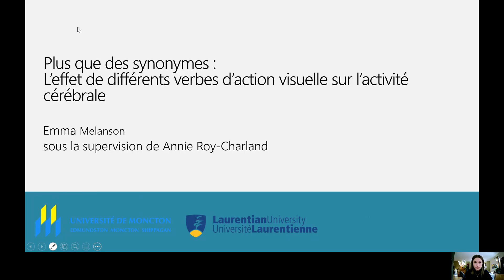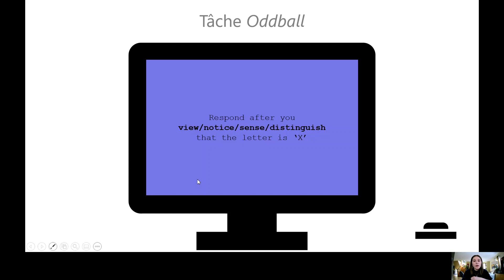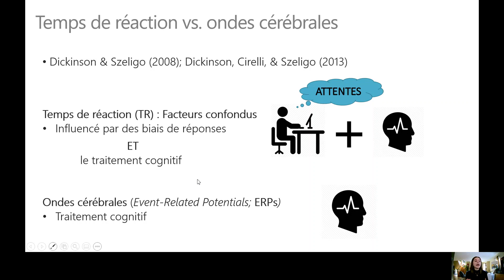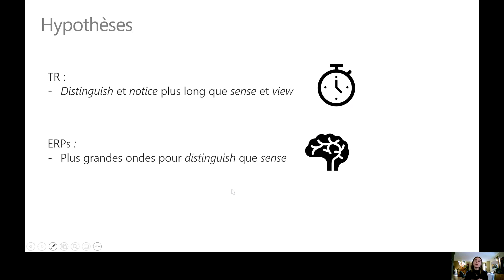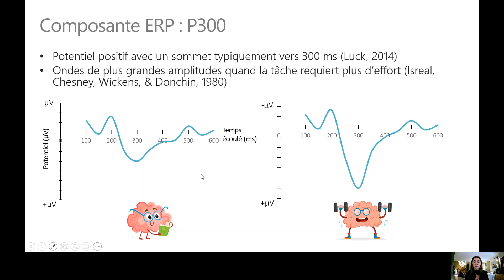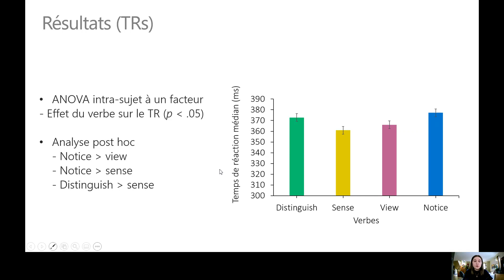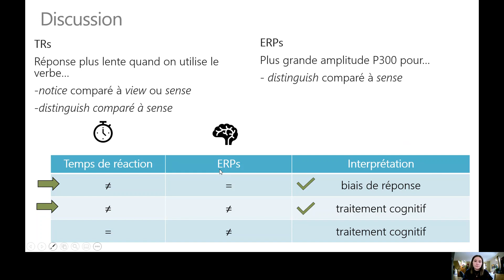Emma Melanson - L’effet de différents verbes d’action visuelle sur l’activité cérébrale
Plus que des synonymes : L’effet de différents verbes d’action visuelle sur l’activité cérébrale

En anglais et en français, entre autres, on peut identifier des familles de mots qui partagent des significations similaires; tellement qu’ils peuvent être qualifiés de synonymes. Or, dans certains contextes, il est difficile d’observer si les locuteurs respectent inconsciemment des nuances sémantiques qui s’appliquent à chacun des mots ou non. Par exemple, en anglais, les verbes d’action visuelle (ex., view, notice, sense, distinguish) sont de ces mots dont les interprétations se recouvrent largement, malgré qu’on ne les considèrent pas comme parfaitement équivalents. La présente étude tente de déterminer si des différences mesurables existent dans l’utilisation de quatre verbes d’action visuelle en manipulant le verbe inclus dans une consigne du paradigme Oddball; tâche où le participant doit détecter des stimuli « intrus ». L’objectif de cette étude est de clarifier si la manipulation du verbe induit des différences dans les réponses comportementales (le temps de réaction), au niveau du traitement cognitif (l’activité életrophysiologique) ou dans les deux. Nous avons émis l’hypothèse que des différences dans le traitement cognitif des verbes seraient observées au niveau d’une composante de potentiels évoqués (ERPs; Event-Related Potentials) nommée P300. Entre autres, P300 reflète la quantité d’attention consacrée à une tâche (Polich et Kok, 1995). Ainsi, des variations subtiles dans l’attention exigée par la performance des quatre verbes pourraient s’illustrer par des différentes amplitudes P300. Les résultats soutiennent cette prédiction, mais suggèrent que des biais comportementaux font également partie de l’explication des réponses différentes à ces verbes. Notamment, les amplitudes P300 sont plus grandes quand on emploie « to distinguish » comparativement à « to sense »  dans la consigne pour la détection d’intrus. Nos résultat suggèrent que « distinguer » une cible requiert plus de ressources attentionnelles que d’exécuter l’action plus passive de « sentir » la cible. Les temps de réactions pour la détection des cibles fluctuent également en fonction du verbe employé. Spécifiquement, les participants répondent plus lentement à un stimuli intrus quand on utilise le verbe notice comparé à view ou sense. De plus, les temps de réactions sont plus longs lorsque la consigne contient le verbe distinguish plutôt que sense. Les résultats suggèrent des différences subtiles dans l’utilisation de verbes similaires, tant au plan cognitif que dans les réponses comportementales.